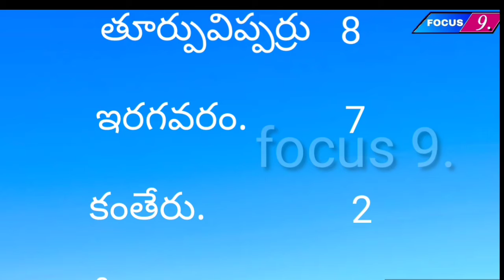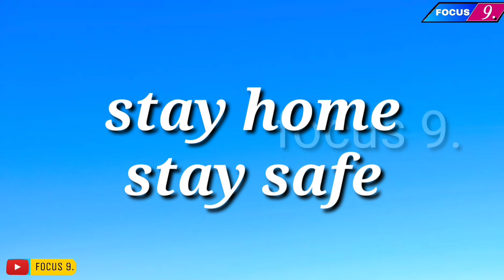ఇరగవరం మండలం మొత్తం 1159 పొజిటీవ్, గ్రామాల వివరాలు.